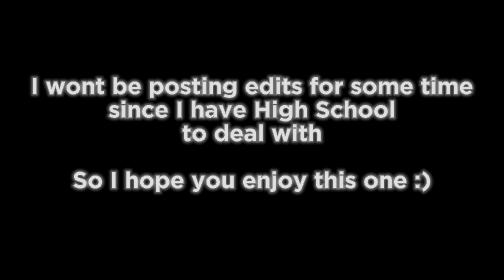The BEST Hacked Client EVER! | Augustus Client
Client: Augustus Client Latest
Server: MMC-Mineblaze-Zonecraft-Mineland

Tags(ignore):
CRAFTPLAY LATANIE FLY DISABLERY NAJLEPSZE GHOST CHEATY NA CENTRUMPVP.PL REACH HITBOXY VELOCITY AIMASSIST
problemy tego community
START EDYCJI DRAGONSURVIVAL.EU NA ODPALE blatant cheating coldpvp disabler reach disabler timer disabler strafe disabler new blocksmc anticheat blocksmc anticheat update anticheat alert
NAJLEPSZY CONFIG NA KOKSCRAFT REAL AUTOBLOCK, REACH DISABLER, STRAFE HOP FDPCLIENT
JAK ZDOBYÄ† DARMOWY VPN Z POLSKIM IP PORADNIK 2023
LATANIE FLY NA NA DARMOWYM CLIENCIE FDP CLIENT
SERWER Z NAJGORSZYM ANTYCHEATEM! FLY VANILLA DZIAÅ  A COLDPVP
cheatowanie mcgry zenciak
minecraft kerfuÅ› cheaty FLY DZIAÅ  A top 5 serwerÃ³w minemora fdp client Serwer bez antycheata? DZIAÅ  A INFINITE FLY VERUS DISABLER Rise.5.100 Config
bedwars Vulcan bypass MOON CRACK dragon wÅ‚amanie wyciek Vulcan disabler config PHASE DRAGON SURVIVAL PORADNIK FLY NA CRAFTPLAY LATANIE CRAFTPLAY DARMOWY CLIENT NA CRAFTPLAY
SERWER PVP Z NAJGORSZYM ANTYCHEATEM
kacorvin ZenciaK piter buzkaa krzysmir xfreedy ogryzek mikols tobiasz fisiowy Zombiaczekkk Kozakus Kozako Mateo Ister Assasinek
DRAGON SURVIVAL
kokscraft uhc
kokscraftkokscraft config rise disabler bypass cheating texturepack
phase phaseintobase dragonsurvival DRAGON SURVIVAL
FDP CLIENT DRAGON SURVIVAL DRAGONSURVIVAL LATANIE NA ODPALE BUNNYHOP VERUS BYPASS DISABLER VULCAN MOON DISABLER RISE DRAGON SURVIVAL NOWY ANTYCHEAT DISABLER
KOLOREK BIEGA Z GAÅšNICÄ„ WYWALANIE SEKTORA WYWALANIE TEXTUREPACK grim intave bypas novoline crack Minecraft Hacks hackers have been cheating game today oldest anarchy server in minecraft moment lunar client forge 1.7.10 forge 1.8.9 hack download vape.gg vape v4 crack cracked free lite minecraft pvp 1.7.10 fps boost 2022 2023 hypixel on minemen club mmc lunar.gg pvpland anticheat killaura hacker autoclicker op reach method 0kb regedit ziblackinggg verzide stimpy marcel stimpay intel edits meezoid client pack folder custom sky release anime rape series revenge vape v3 cracked Merryzz merryz meryzz troll badlion blc3.0 blc 3.0 settings fly screenshare ranked skywars ghost 60fps 120fps 240fps 360fps 480fps 600fps render obs private autoclicker combotage combos bedwars misplace merzi potted best dns op better hit detection keyboard god bridge brezily moonwalk shift drag click jitter butterfly 100cps 20cps how to drag click proof im legit smooth pvp koid aimbot aimassist velocity scaffold internet get more fps boost pack combo montage gapple elo ft known players Hacking False Banned Frozen tweak twerk Replay Mod montage insane known players client ghost bcz best ww combokira zuiy hcf evanforty long kohi packs bundle private release troll podcast tiktok cheatowanie dragon rise craftplay chestpvp roblox jjsploit KRNL intent launcher fly na bez antycheata serwery xdmc crack dziaÅ‚a start edycji odpale cheatowanie na dragon survival serwer bez antycheata cheatowanie na kokscraft.pl Config blocksmc bypass blocksmc config client rise 5.3 serwery do cheatowania serwery ze slabym antycheatem 1.8 serwery mc ze slabym antycheatem vape on ncp fly bypass lo
Song: